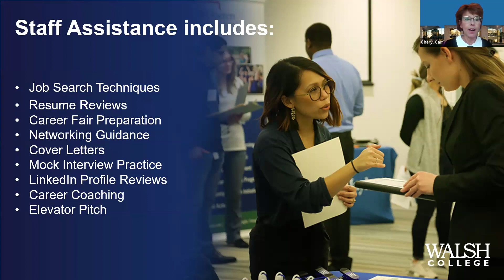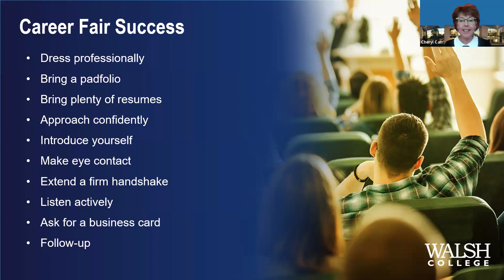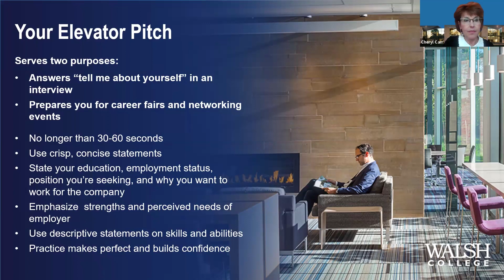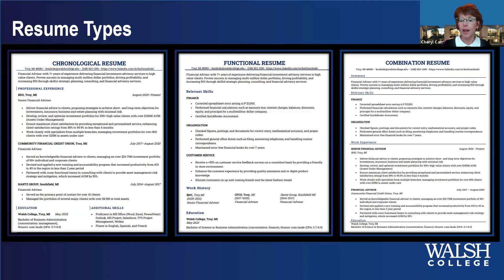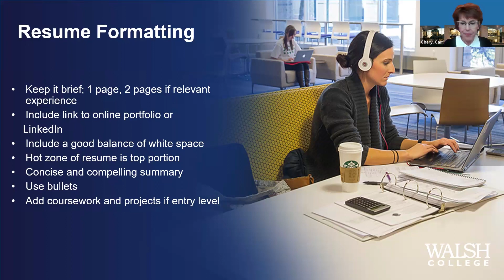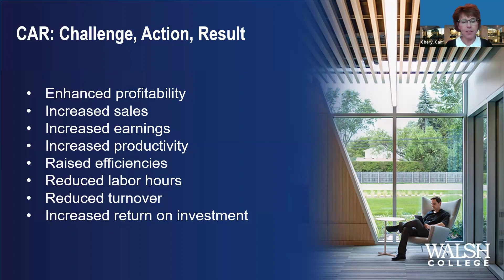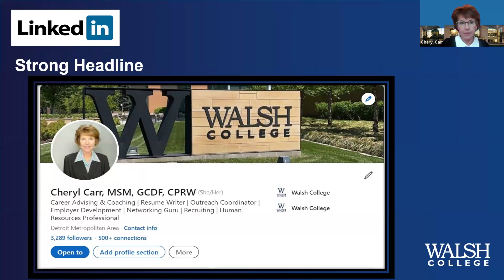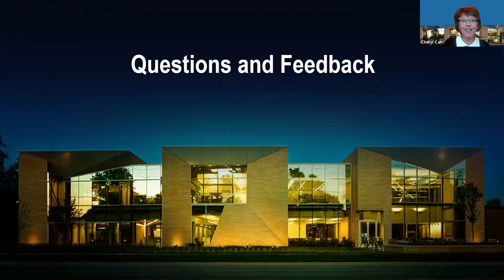Walsh Career Service Lunch & Learn - Elevator Pitch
About Us:
Walsh College is a private, nonprofit business and technology school in Troy, Michigan. At Walsh you'll find degree programs and business certificate programs designed to give you the  hands on skills needed for the global marketplace. For over 100 years, Walsh has been inspiring the business leaders of tomorrow through real world education with real life results.